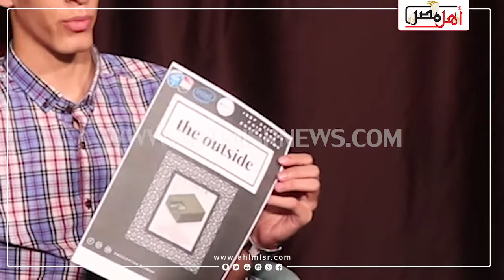أهل مصر | المخترع المصري عبد الفتاح مخترع الطاقة الكهربائية للسفن البحرية